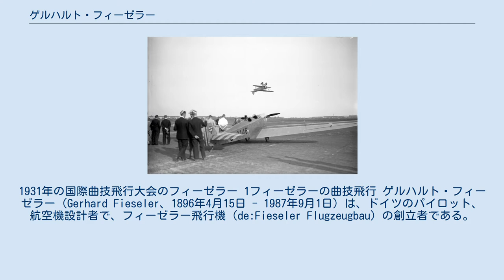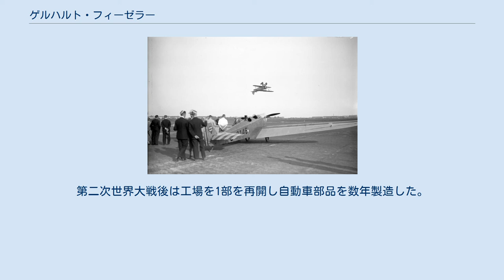ゲルハルト・フィーゼラー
1931年の国際曲技飛行大会のフィーゼラー 1フィーゼラーの曲技飛行 ゲルハルト・フィーゼラー（Gerhard Fieseler、1896年4月15日 - 1987年9月1日）は、ドイツのパイロット、航空機設計者で、フィーゼラー飛行機（de:Fieseler Flugzeugbau）の創立者である。
 de:Gleschで印刷業者の息子に生まれた。
1915年ドイツ陸軍航空隊に加わり、訓練中に事故をおこすが、翌年観測機のパイロットとして配属された。
1917年に戦闘機パイロットとなり、マケドニア戦線でローランド D.IIなどで戦い、19機を撃墜したとされ、東部戦線において生き残ったパイロットとしては最も多い撃墜数のパイロットとされ黄金十字軍功章など多くの勲章を受勲した。
 第一次世界大戦後は印刷業に戻るが、1926年に印刷業を止め、カッセルのラープ・カッツェンシュタイン飛行機会社の飛行教官となり、自らの飛行技術を磨き、曲技飛行パイロットとなった。
1927年に、急上昇して頂点で反転するアクロバットなどを行い多くの収入をえた。
1928年に自ら、曲技機、フィーゼラー F1を設計しラープ・カッツェンシュタインで製作し、1920年代の終わりにはラープ・カッツェンシュタイン RK-26を設計し、これはスウェーデンの航空会社ASJA（AB Svenska Jarnvagsverkstadernas Aeroplanavdelning）に売却され、25機がスウェーデン空軍で使用された。
 1930年にラープ・カッツェンシュタイン飛行機会社が破産すると、アクロバット飛行で蓄えた資金で工場を購入し、フィーゼラー飛行機を設立した。
1932年から自らの設計のスポーツ機の製造をはじめ1934年には自らパリの曲技飛行大会で優勝して得た賞金を運営資金につぎ込んだ。
 ナチスのメンバーであったので、1935年にドイツ空軍のために軍用機のライセンス生産を始め、1936年に短距離離着陸機フィーゼラー Fi 158が採用されることによって会社は発展した。
第二次世界大戦後は工場を1部を再開し自動車部品を数年製造した。
 自伝にMeine Bahn am Himmel （『私の空の道』）がある。